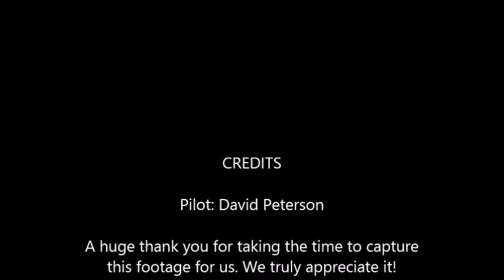2nd Annual JD Motorsports Car Show and Swap Meet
An aerial view of our 2nd Annual Car Show and Swap Meet at the JD Motorsports shop in Gaffney, South Carolina! Enjoy!